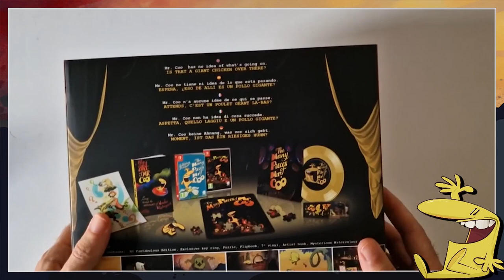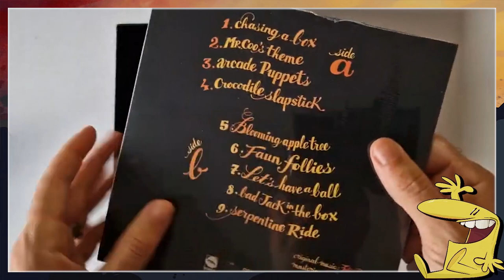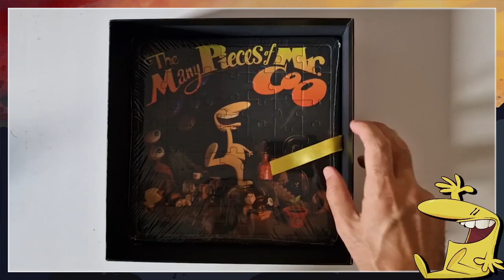[UNBOXING] The Many Pieces of Mr. Coo - Coollector Edition (Nintendo Switch)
The Many Pieces of Mr. coo és una enigmàtica aventura d'apuntar i clicar, amb una història surrealista, una increïble animació 2D dibuixada a mà i puzles tragicòmics. Atrapat i trencat a trossos, Mr. Coo no té idea del que està passant. Però espereu... Això és un pollastre gegant? O és la fantàstica edició col·leccionista que ha sortit per la Nintendo Switch? Feu clic al vídeo i gaudiu del gran contingut del qual disposa la Coollector Edition d'aquesta bufonesca aventura!

*Compreu del joc i doneu suport a les aventures independents!*

◉ *Compra el joc base* a Amazon!
◉ *Compra l'edició especial* a Amazon!